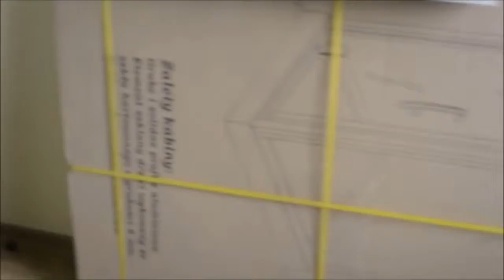Cz 1 Czerwona łazienka